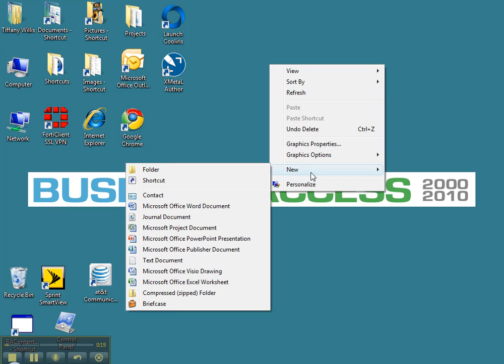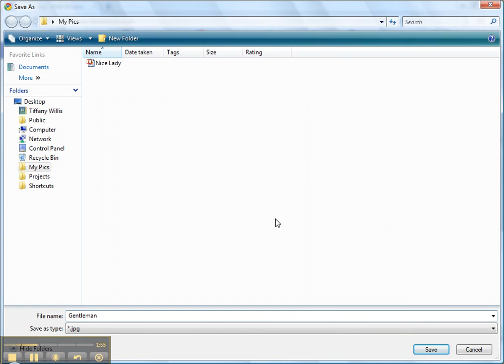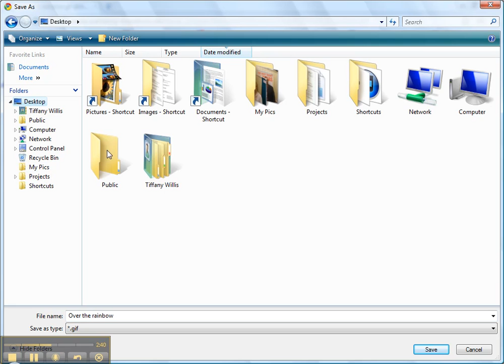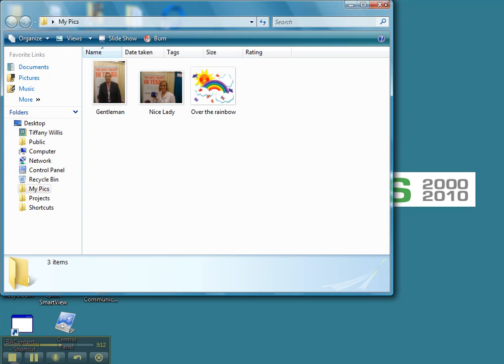Creating a Desktop Folder and Saving Images from the Web